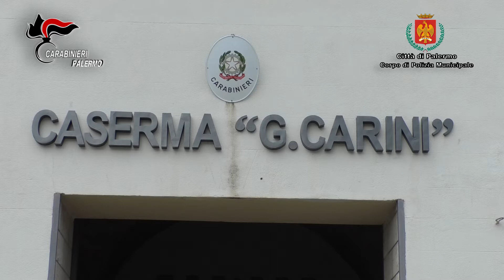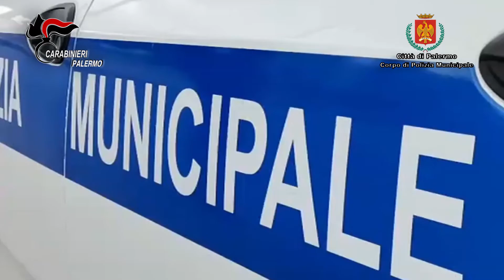Furbetti del cartellino Comune di Palermo